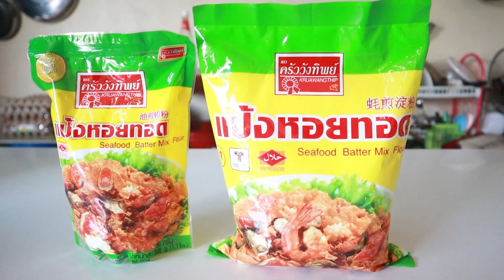หอยทอดรวมมิตรซิ่งเเหกโค้ง!! | ก้องทรงเอ รับรองว่าซิ่ง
แป้งหอยทอดตราครัววังทิพย์ กรอบนอกนุ่มใน มีขนาด1000g และ 500g ทำง่าย มืออาชีพเลือกใช้

มีจำหน่ายแล้วที่ 7-11, โลตัส, บิ๊กซี,แม็คโคร, ห้างสรรพสินค้าชั้นนำและร้านค้าทั่วไป
ช่องทางจำหน่ายออนไลน์
Add line พิมพ์ @Kruawangthip ในช่องค้นหาได้เลย หรือคลิกลิงค์ ได้เลย